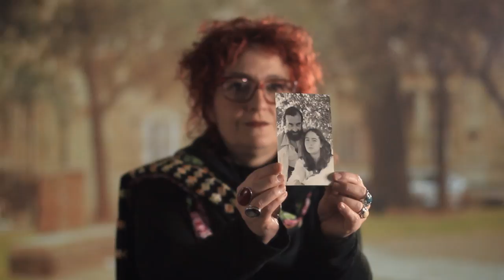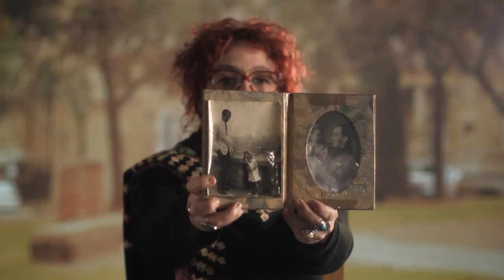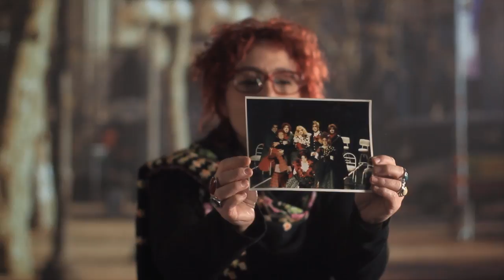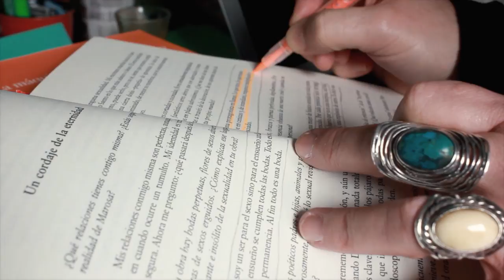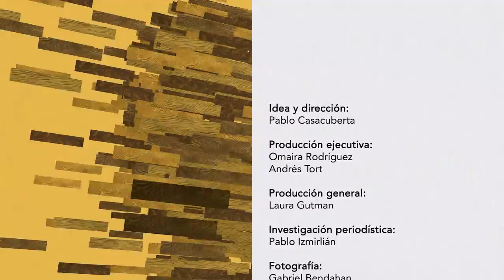Mariana Percovich - Creadores (temporada 01)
Creadores es una serie que aborda en primera persona el proceso creativo y la historia de creadores uruguayos de todas las artes. Producida por Gen, Centro de Artes y Ciencias con el apoyo de AGADU.

Está filmada con una tecnología que se llama el “interrotrón”, creada por Erroll Morris, un célebre documentalista americano, que permite que los entrevistados hablen con un interlocutor al que miran a los ojos, detrás de los cuales está situada exactamente la cámara, lo que permite un modelo de interacción absolutamente directo e intimista, y que le da posteriormente los espectadores la sensación de que el entrevistado los está mirando a los ojos.

Los entrevistados de esta primera temporada son: Fernando Cabrera, Octavio Podestá, Laura Canoura, Roberto Musso, Raúl Castro, Mariana Percovich, Juan Campodónico, Dani Umpi, Ana Prada, Martín Verges, Florencia Martinelli y Hugo Fattoruso.